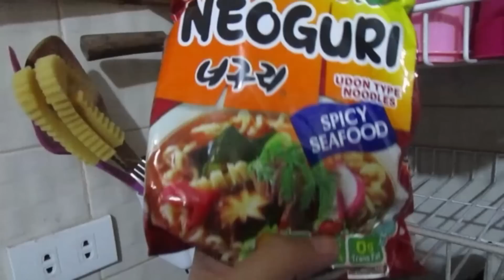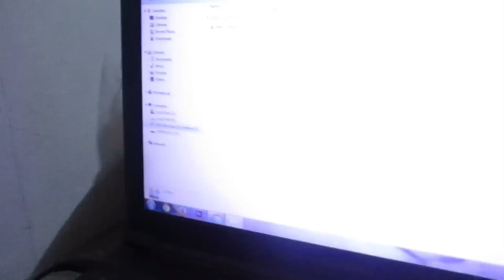Naadik sa Scandal?! (#705) - anneclutzVLOGS